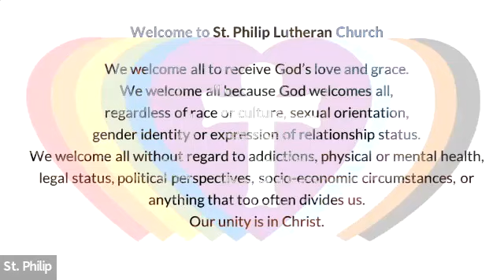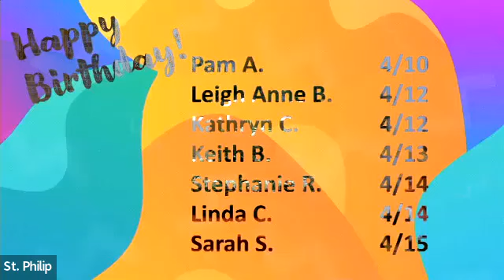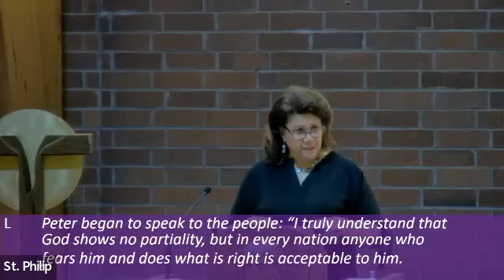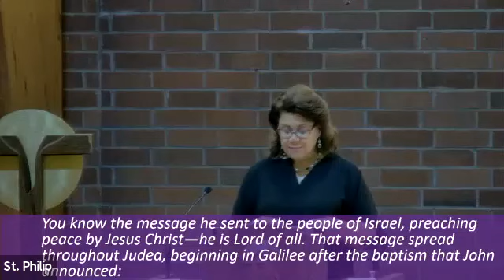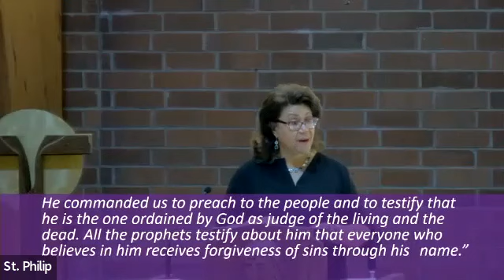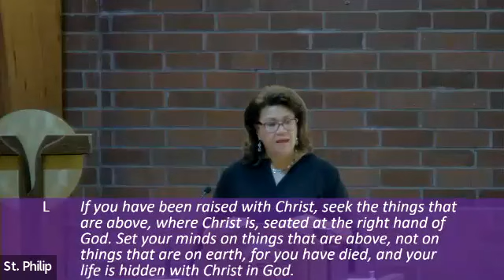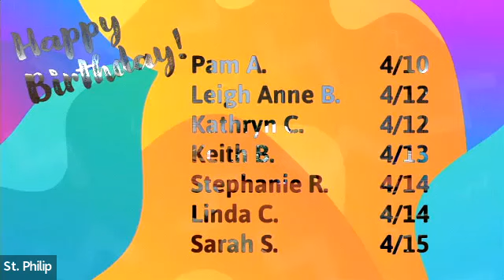Traditional Easter Sunday 4 9 23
Raleigh, NC
2023